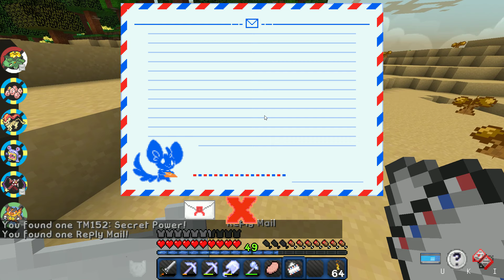Pixelmon Go! - Modded Minecraft - Ep 33 Breeding Update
Mods:
Wing Slot
Not Enough Flamethrowers
Brighter Torches
Campfire Buffs
BagsDealer
Star Wars Mod
Botanist NPC
More Yoyo's
The Ranged Mod
Faster Tool's
Faster Weapon's
Mo' Guns
Morgun Mod for Terraria
Extra Gunslinger Gear
The Luggage
Fargo's Mutant Mod
Tremor Mod Remastered
imksushi's Death Counters Mod
The Split Mod
The Antiaris Mod
Wildlife Mod
Where's My Items
Elements Awoken
AlchemistNPC
Universe of Swords Mod
Boss Checklist
Weapons Out
Which Mod Id This From (WMITF)
Recipe Browser
Even More Modifiers
Joost
Calamity Mod
Thorium
MaxStacksPlus
Pumpking's Mod
imksushi's Mod
Summoner Association
Spirit Mod
Vein Miner
No More Tombs
Beyond The Forgotten Ages
Mysterious Alters
More Chest Loot
Duel Wielding

Added Later:
Shadows of Abbadon(Sacred Tools)
Miscellania
Prefixes For Enemies
Longbows FTW
Furniture, Food, and Fun